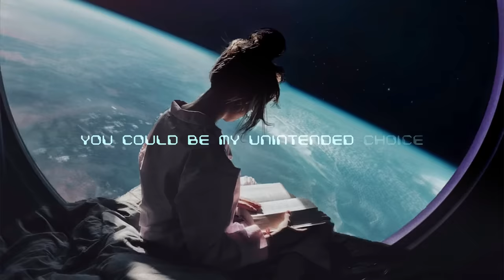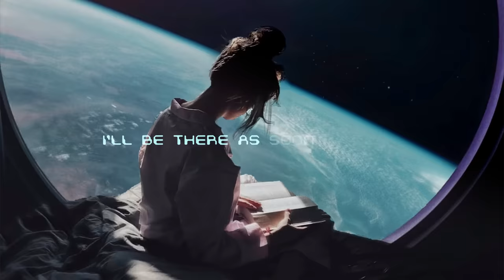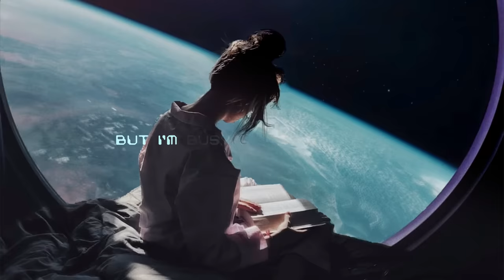Matt Bellamy - Unintended [Acoustic Version Official Video]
You could be my unintended
Choice to live my life extended
You could be the one I'll always love
You could be the one who listens
To my deepest inquisitions
I'll be there as soon as I can
But I'm busy mending broken
Pieces of the life I had before
First there was the one who challenged
All my dreams and all my balance
She could never be as good as you
You should be the one I'll always love
Before you